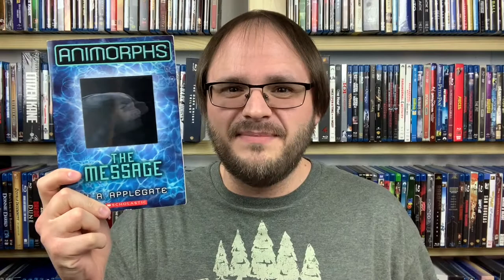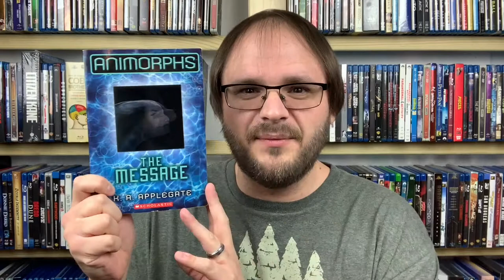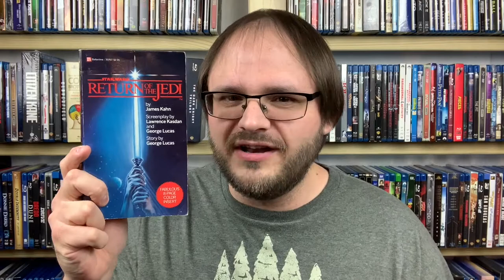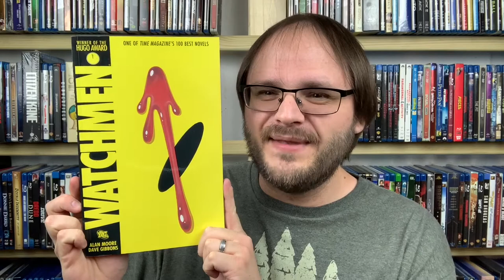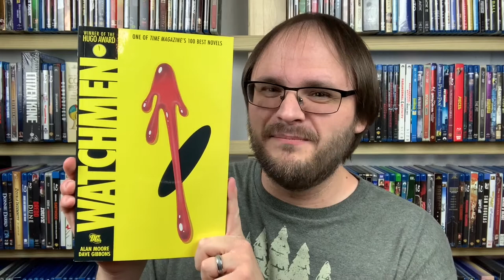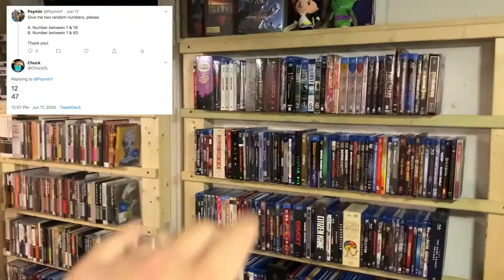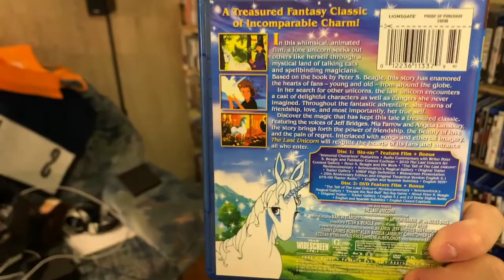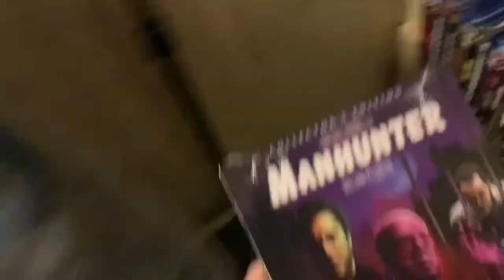July 2020 TBR and TBW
Here's what I'm hoping to consume next month. What about you? And another thank you to Twitter for choosing my TBW this month!